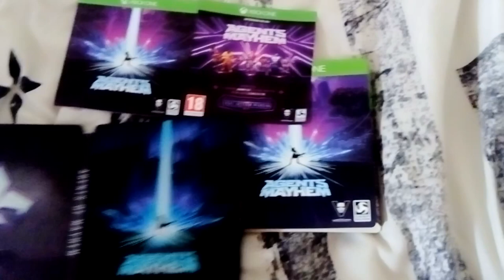agents of mayhem umboxing one